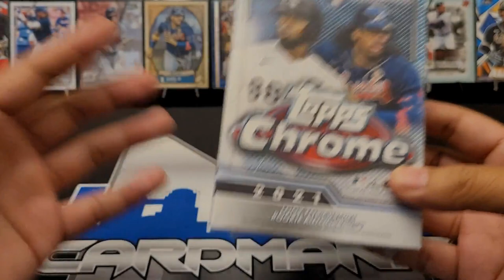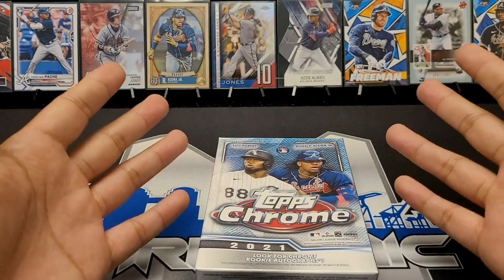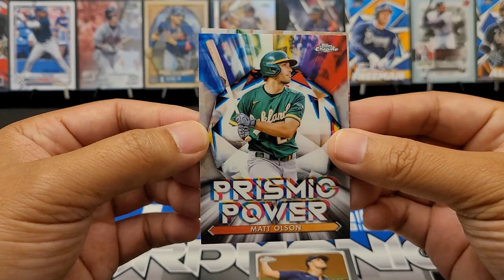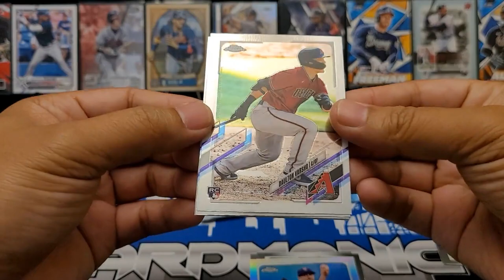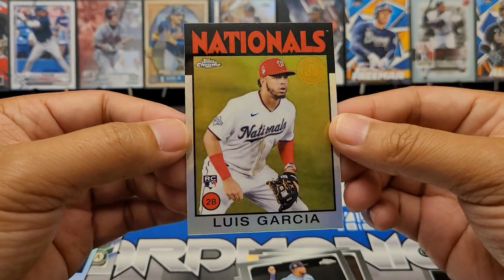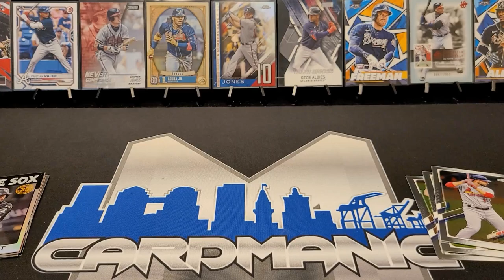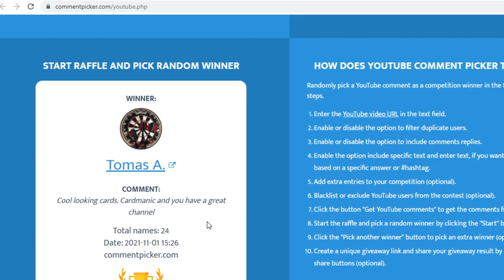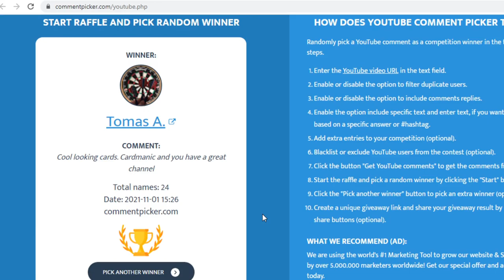2021 Topps Chrome Baseball Hanger and Giveaway results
Rip starts at 01:40 if you want to skip to the Rip.
MBM: My short series where I shout out someone in the YT Community (Make) and rip or (Break) into a quick product (Cellos, Hangers, Repacks). Comment and let me know if the contents was a WIN/Loss/TIE.

Let him know that CardManic sent you.

Congrats to the winner of the Hanger Box!

I’ll have more football and basketball, free giveaways, more random basketball card hobby pack openings. Subscription boxes, Mega boxes, hanger boxes, retail packs, cello packs, fat packs and more.